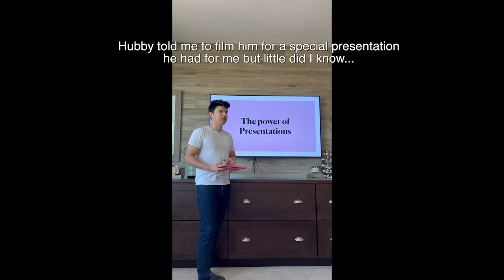MY HUSBAND SURPRISED ME WITH THE BEST PUSH GIFT EVER // UPGRADING MY RING AFTER 7 YEARS OF MARRIAGE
I still can't believe it! Thank you to Capucelli for being amazing and helping him design the ring of my dreams!